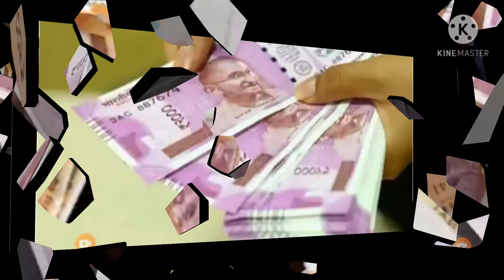1000 টাকা প্রতি মাসে মহিলারা পাবেন/ আগামী মাস থেকে শুরু...